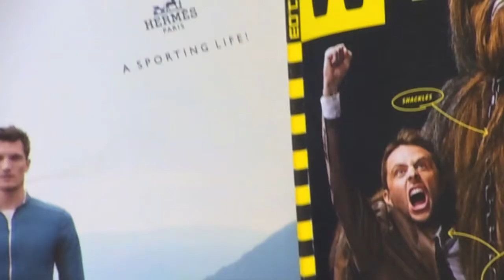IF TEMPLE RUN WAS REAL